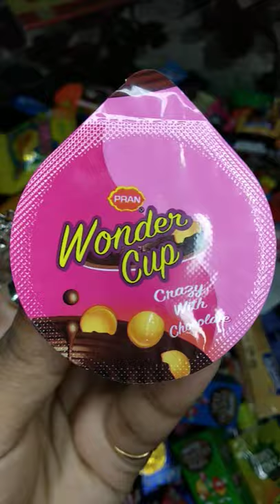Wonder Cup Cragy With Chocolate Candy soo tasty!